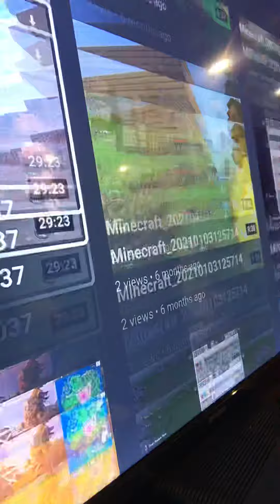My PS5 Tour!!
peace out.